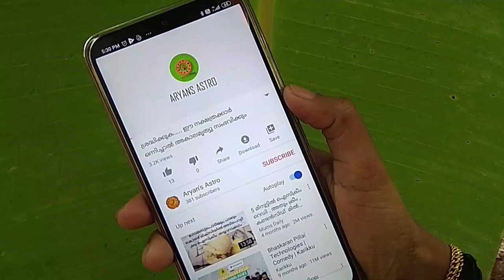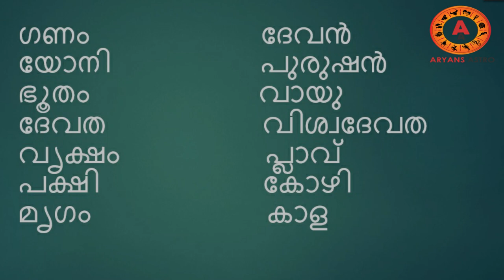എത്ര വലിയ രഹസ്യങ്ങളും മറച്ചുവെക്കാൻ കഴിവുള്ള ഉത്രാടം നക്ഷത്രം | uthradam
എത്ര വലിയ രഹസ്യങ്ങളും മറച്ചുവെക്കാൻ കഴിവുള്ള ഉത്രാടം നക്ഷത്രം